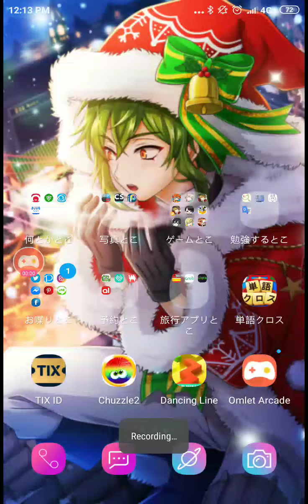Senjuushi Main 1